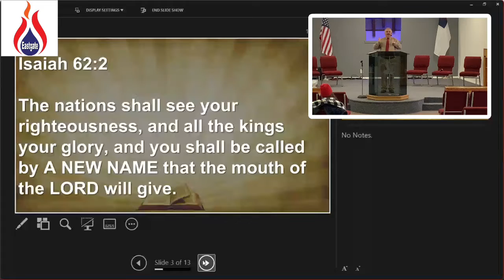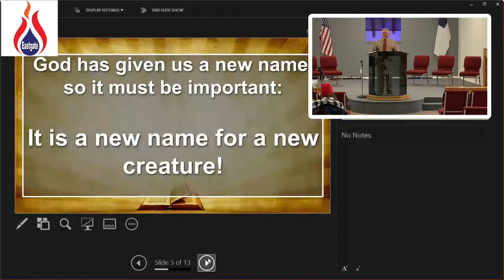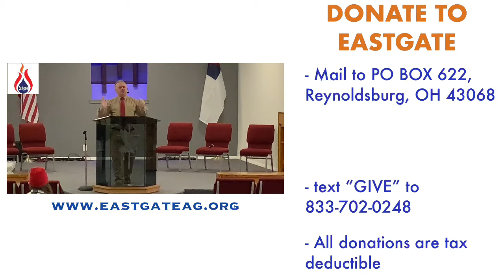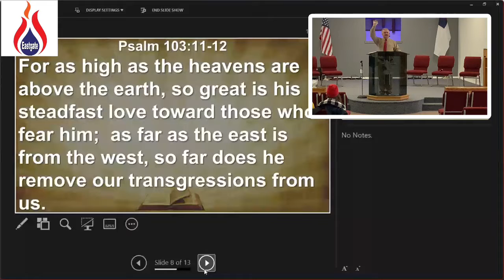A New Name Written Down in Glory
Revelation 2:17
The importance of receiving a new name from Christ our Lord.